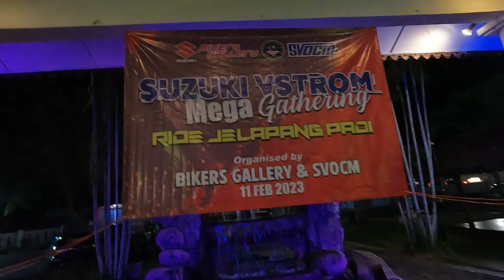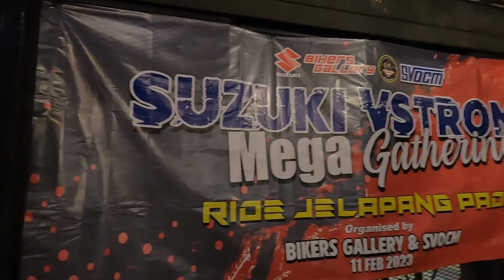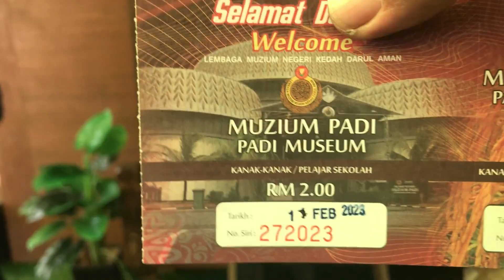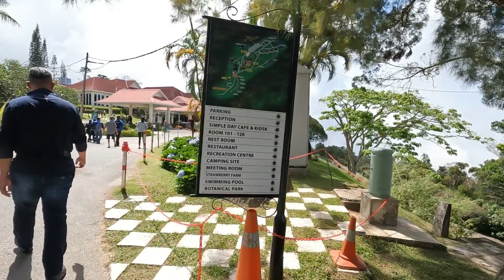SUZUKI VSTROM MEGA GATHERING RIDE JELAPANG PADI ( SVOCM ) PART AKHIR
SUZUKI VSTROM MEGA GATHERING  RIDE JELAPANG PADI ( SVOCM )
PADA 11/2/2023 BERJALAN DENGAN LANCAR. DI ADAKAN DI KEDAH

PIHAK PENGANJUR TERBAIK. NANTI KITA AKAN BERJUMPA LAGI